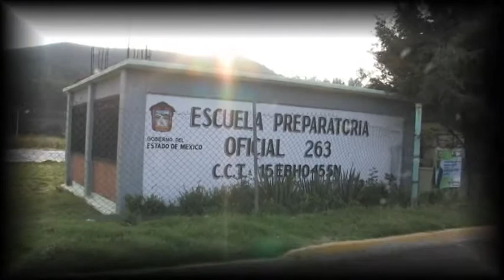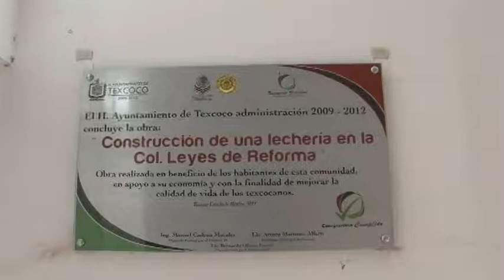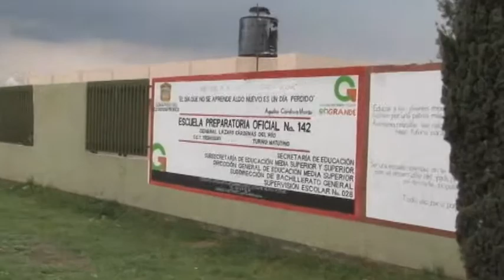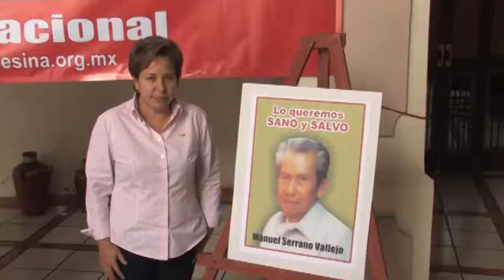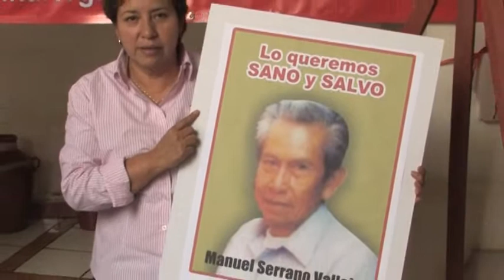Movimiento Antorchista 21 aniversario en Texcoco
21 aniversario de trabajo y progreso en Texcoco gracias al Movimiento Antorchista